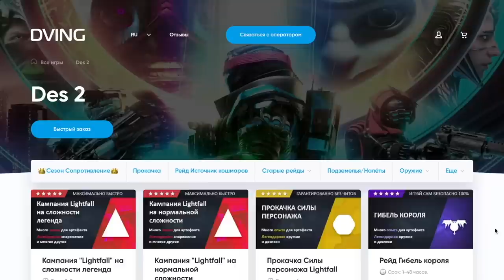ТЕБЕ НУЖНЫ ЭТИ АВТОМАТЫ